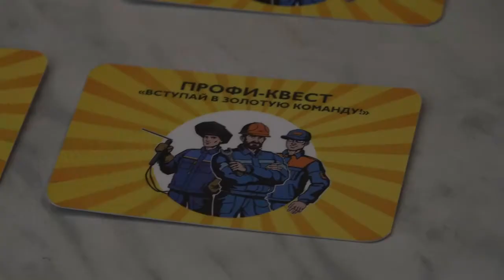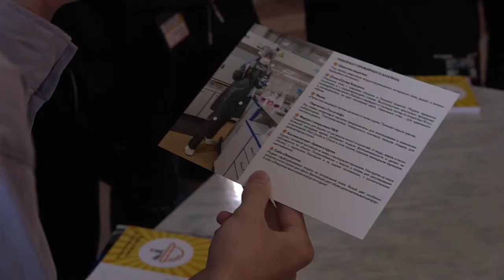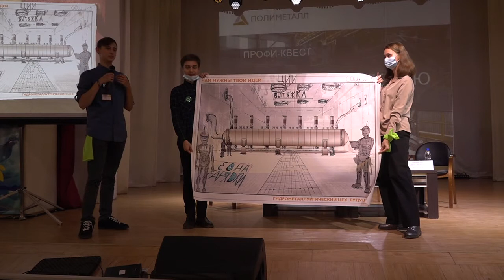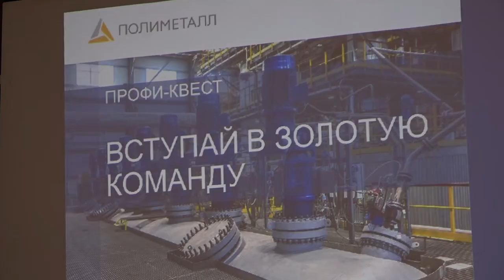Профи-квест «Вступай в золотую команду» организовал АГМК для учащихся 9-11 классов